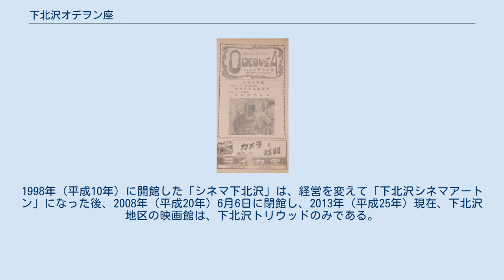下北沢オデヲン座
下北沢オデヲン座（しもきたざわオデオンざ）は、かつて存在した日本の映画館である。
当初の館名は北沢オデヲン映画劇場（きたざわオデオンえいがげきじょう）であった。
東亜興行が、東京の新宿・歌舞伎町に進出した半年後の1952年（昭和27年）5月、同じく世田谷・下北沢に開館した。
 1953年（昭和28年）5月に発行された『下北沢オデヲン座 Movie Weekly』の表紙。
 1952年（昭和27年）5月、小田急電鉄小田原線および京王帝都電鉄（現在の京王電鉄）井の頭線の下北沢駅の北側、東北沢4号踏切の東脇、世田谷区北沢四丁目307番地（現在の北沢一丁目46番5号）に開館した。
当初の館名は北沢オデヲン映画劇場であったが、1953年（昭和28年）5月までには「下北沢オデヲン座」に改称している。
1949年（昭和24年）8月、阿佐ケ谷駅北口に「阿佐谷オデヲン座」を開館して創業した高橋康友の東亜興行株式会社が、前月に開館した「荏原オデヲン座」についで5館目に開業した映画館である。
 同館は開業当時から外国映画（洋画）の三番館、つまりロードショーを終えた作品をその2週後に上映する劇場で、たとえば開業翌年（1953年）5月には、同年5月1日に日本で公開された『栄光何するものぞ』（監督ジョン・フォード）、戦前に日本で公開されたものの再映作品『ガンガ・ディン』（監督ジョージ・スティーヴンス）が二本立てで上映されている。
1957年（昭和32年）には末期の新東宝の作品等も上映しており、中野重治は、同年4月29日に初回公開された『明治天皇と日露大戦争』（監督渡辺邦男）を同館で観た旨、エッセイ『「明治天皇」と「マリュートカ」』に書いている。
 同館が建つ前、とくに第二次世界大戦前の下北沢には映画館は皆無であり、世田谷区内においても、1925年（大正14年）に開業した駒澤電氣館しか存在せず、同館は前年の休館を経て1943年（昭和18年）には三軒茶屋映画劇場（三軒茶屋映劇）に改称している。
戦後は、下北沢の駅周辺に、同館のほかに北沢エトアール劇場（北沢三丁目1047番地、現在の北沢二丁目20番17号）、グリーン座（北沢三丁目975番地、現在の北沢二丁目25番21号）が、1954年（昭和29年）までのほぼ同時期にできている。
その後、1958年（昭和33年）ころに下北沢映画劇場（現在の北沢二丁目31番10号）が開館した。
北沢エトアール劇場は1969年（昭和44年）に火事で全焼した。
 1970年代後半からは成人映画館として営業を続けたが、1987年（昭和62年）、閉館し、取壊した。
東亜興行は、1988年（昭和63年）4月、跡地に下北沢オデヲンビルを新築、フィットネス下北沢を開業して直営（経営トーア・スポーツ株式会社）、のちにセントラルスポーツに業務委託し、トーアセントラルフィットネスクラブ阿佐谷となり、現在はセントラルスポーツが同ビルに入居するセントラルフィットネスクラブ阿佐谷である。
 現存する商店街「下北沢東会」は、「オデオン座通り商店街」と「互和会」が合併したものであり、商店街に名を残さなかった。
1998年（平成10年）に開館した「シネマ下北沢」は、経営を変えて「下北沢シネマアートン」になった後、2008年（平成20年）6月6日に閉館し、2013年（平成25年）現在、下北沢地区の映画館は、下北沢トリウッドのみである。